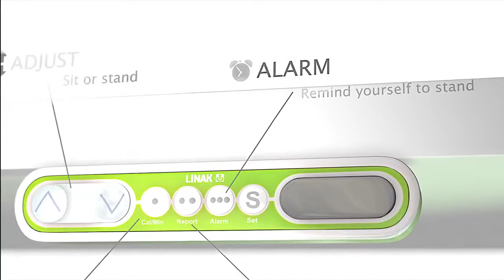01 Want improved circulation